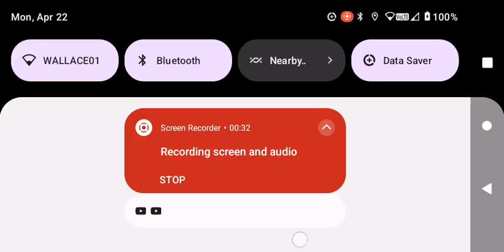EXECUTE ORDER 66- revenge driven Mortville teen bombs a subway train